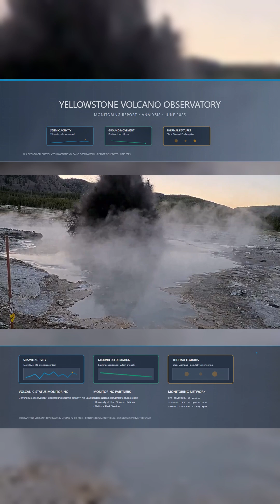Eruption Caught on Camera at Yellowstone - June 2025 Update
A small hydrothermal eruption at Black Diamond Pool has been captured on video for the first time, thanks to a newly installed USGS webcam.

This is the first confirmed eruption at the site since last summer’s explosion.

In May, 119 earthquakes were recorded across Yellowstone, and ground deformation is still ongoing. The alert level remains unchanged, but activity beneath the surface continues.

Thank you to the USGS team for the footage and ongoing monitoring.